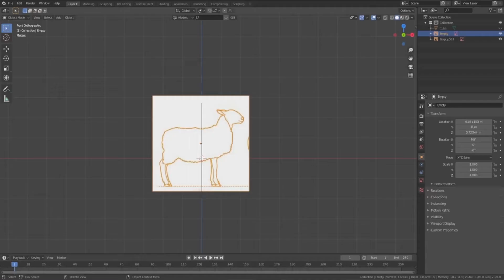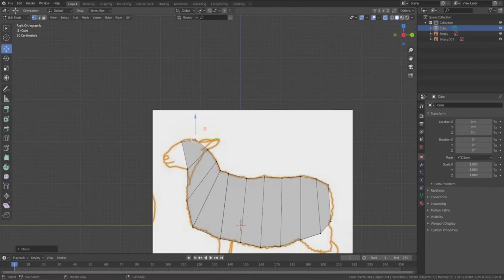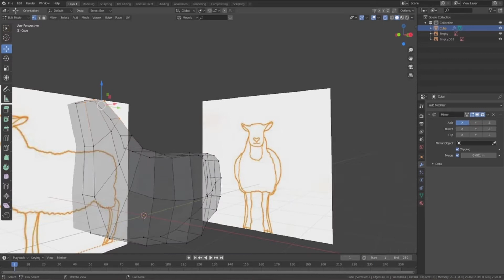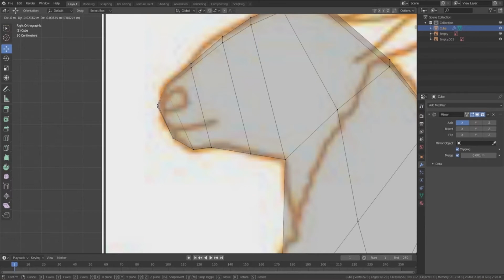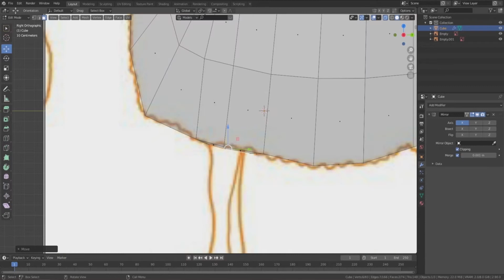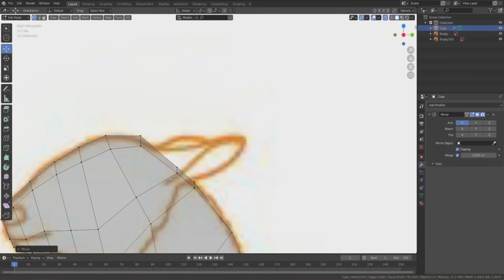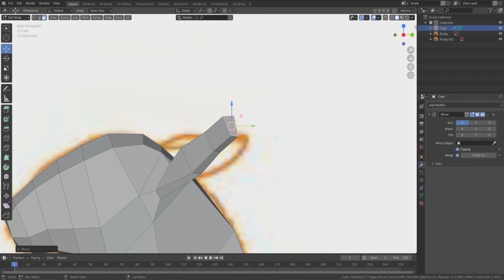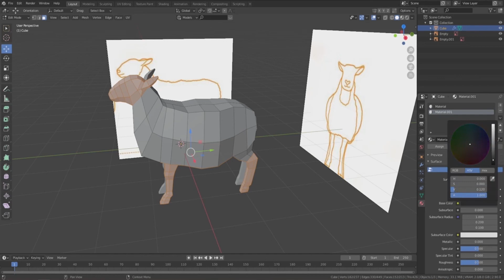Low Poly Sheep in Blender 2.91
Hi Friends, this is so easy trick 3d modeling. Enjoy !
Video Not for Beginners.